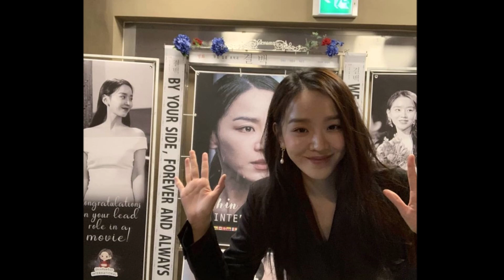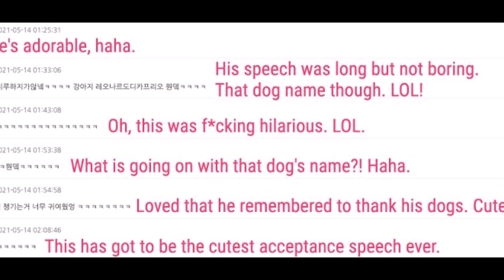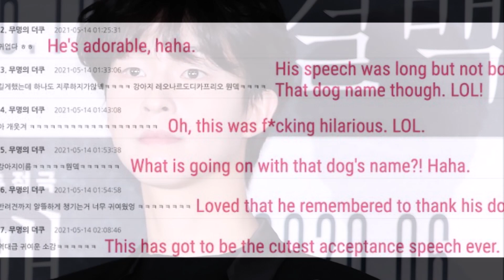BAEKSANG ARTS AWARDS 2021 Lee Do Hyun (Funny Moments)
One Rookie Actor’s Adorably Panic-Filled Acceptance Speech At The “57th Baeksang Arts Awards” Is Cracking Up The Internet